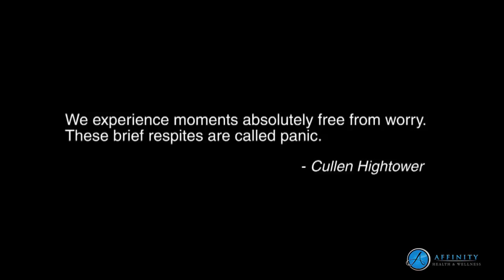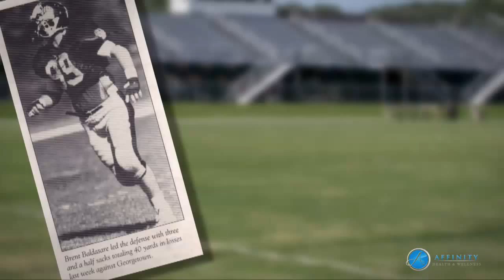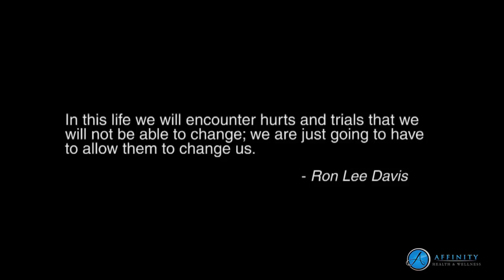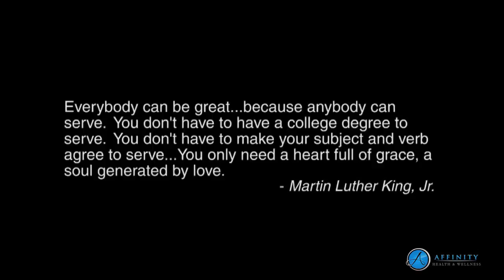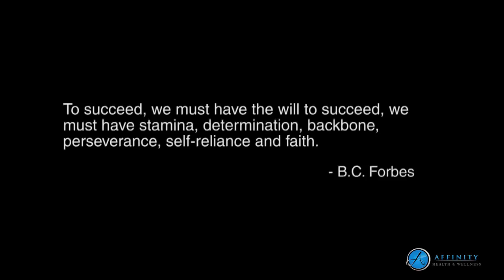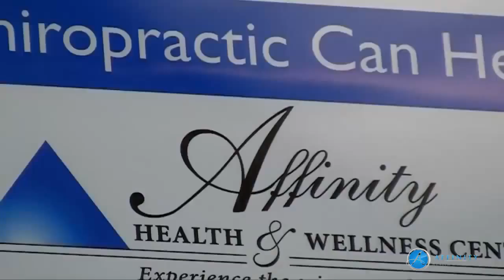Can chiropractic really help severe injuries?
Orlando chiropractor, Dr. Baldasare, is interviewed recounting his paralyzing football injury and opening his practice.